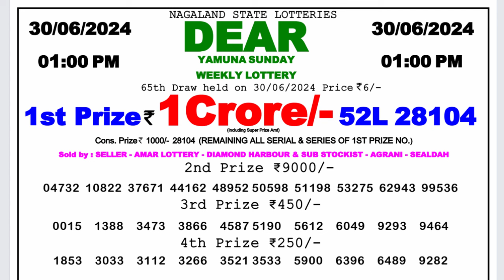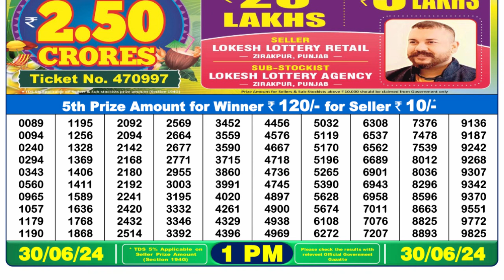Dear Lottery Sambad 1pm today 30.06.24 Nagaland State Lottery Result